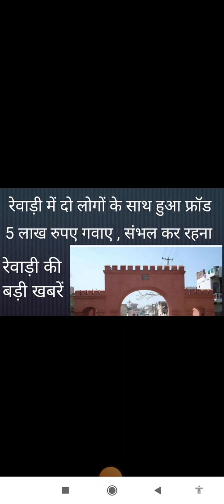Rewari update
Rewari news
Rewari ki aaj ki news
Bawal news
Dharuhera news
Rewari ki news
Rewari